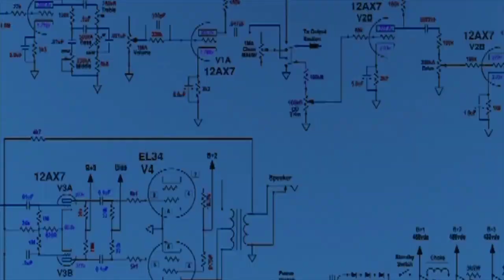NGERI, BANJIR LAHAR DINGIN MENERJANG LUMAJANG, SEMERU